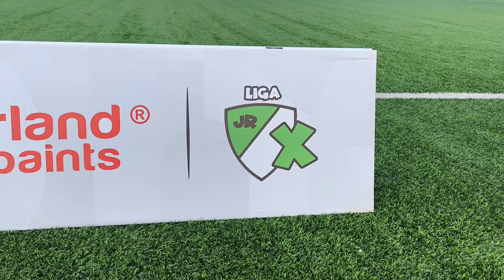Junior X Football Tournament : U10 | CiFC vs Cougar United (White) FC